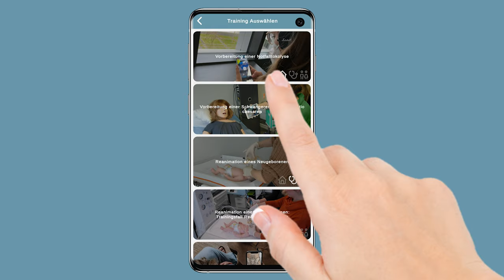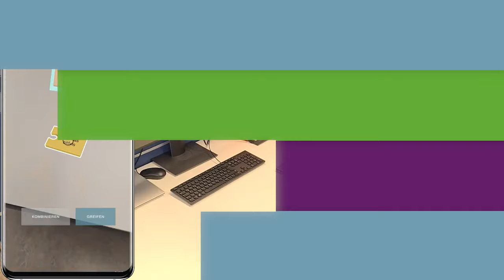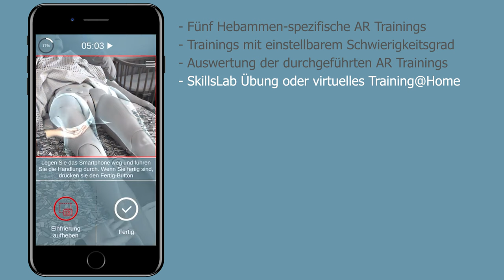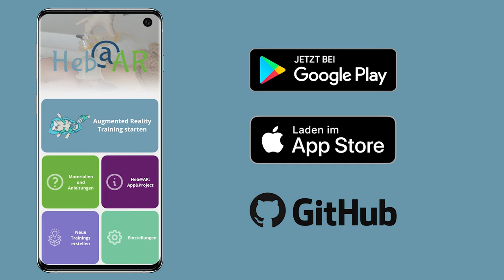Die Heb@AR App - Augmented Reality für Hebammen?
Die im Rahmen des BMBF geförderten Forschungsprojektes Heb@AR, einem Verbundprojekt der Hochschule für Gesundheit Bochum, Hochschule Emden/Leer und Ruhr-Universität Bochum, entwickelte Heb@AR App ist eine Augmented Reality Training Smartphone App (Android & iOS) für die akademische Hebammenausbildung. In fünf Augmented Reality Trainingsszenarien werden theoretische und praktische Hebammen Kenntnisse entweder in vor Ort SkillsLab Übungen durchgeführt oder als Training@Home Szenarien virtuell geübt.

Chapters:
00:00 Intro
00:09 Start der Heb@AR App
00:18 Vorbereitung einer Notfalltokolyse
00:26 Vorbereitung einer Schwangeren auf eine Sectio Caesarea
01:00 Reanimation eines Neugeborenen
01:27 Reanimation eines Neugeborenen (Mehrbenutzer)
01:41 Reanimation eines Neugeborenen (Rea-Einheit/Virtuell)
01:56 Anatomie des weiblichen Beckens
02:07 Heb@AR App Feature Übersicht
03:16 Outro